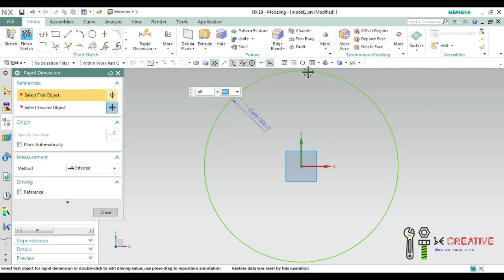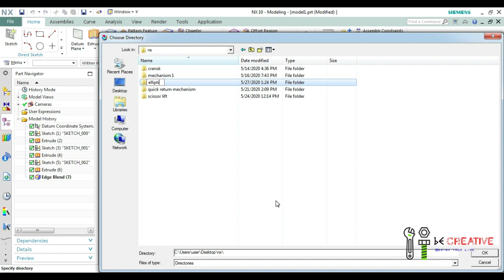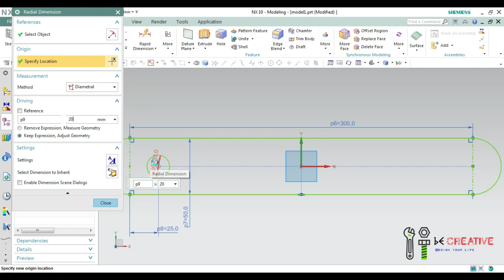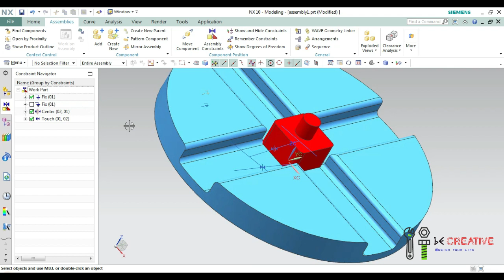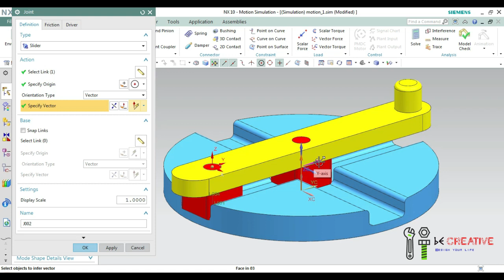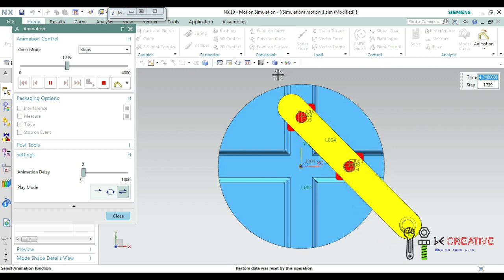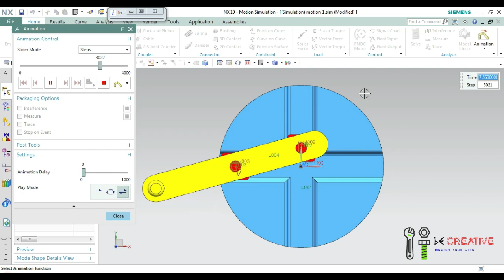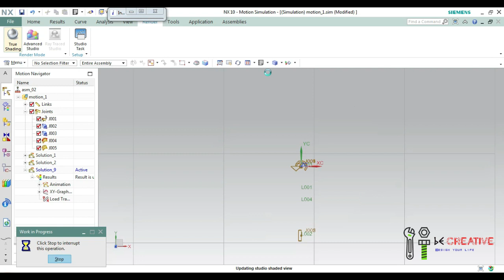UNIGRAPHICS NX || ELLIPTICAL TRAMMEL Mechanism & Design in UNIGRAPHICS / Animation & Assembly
Hello everyone,
In this video, we are going to DESIGN & ANIMATION OF ELLIPTICAL TRAMMEL MECHANISM using Unigraphics.

AMAZON INDIA
1. Western Digital Elements 1.5 TB Portable External Hard Drive (Black)

2. Logitech MK275 Wireless Keyboard and Mouse Combo

3. boAt Rockerz 510 Bluetooth Headphone with Thumping Bass, Up to 10H Playtime, Dual Connectivity Modes, Easy Access Controls and Ergonomic Design (Jazzy Blue)

4. Logitech Z120 Stereo Speaker (Black and White)

5. boAt Stone 190 Portable Wireless Speaker with 5W Sound, Bluetooth V5.0, IPX7 Water & Splash Resistance, Lightweight Build, TWS Feature and Carry Strap (Black)

6. Mi 10000mAH Li-Polymer Power Bank 2i (Black) with 18W Fast Charging

7. boAt Rockerz 255 Sports Wireless Headset with Super Extra Bass, IPX5 Water & Sweat Resistance, Qualcomm Chipset and Up to 6H Playback (Active Black)

8. Logitech X50 Wireless Speakers (Yellow)

9. JBL GO Portable Wireless Bluetooth Speaker with Mic (Blue)

10. HP 14-inch Laptop (9th Gen A4-9125/4GB/1TB HDD/Win 10/MS Office 2019/AMD Radeon R3 Graphics), 14-cm0123au

AMAZON INDIA

My mouse
Logitech B175 Wireless Mouse (Black) :

SOLIDWORKS BOOKS

UNIGRAPHICS BOOKS

Basic to Advanced NX7.5 Student Edition

Mold Design Using NX 11.0: A Tutorial Approach

My First Book as an author:

Success Secrets of Motivation: Don't Limit Yourself